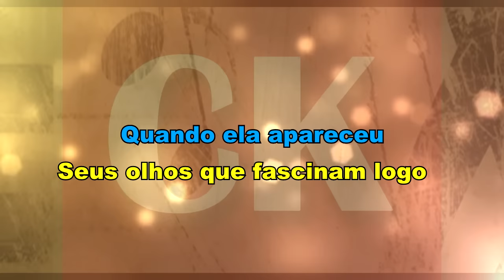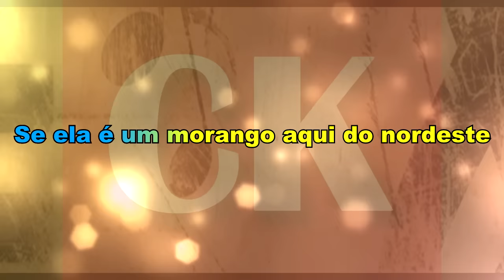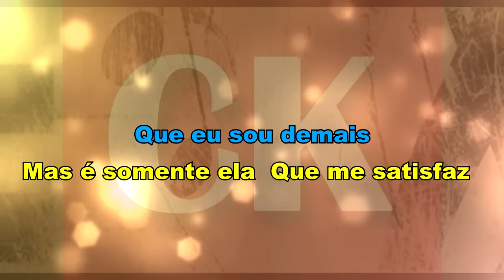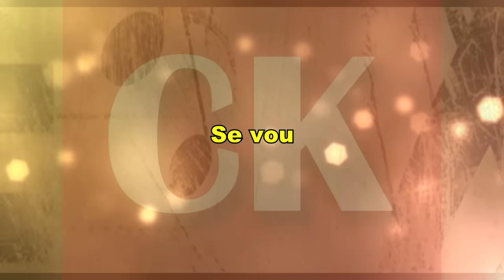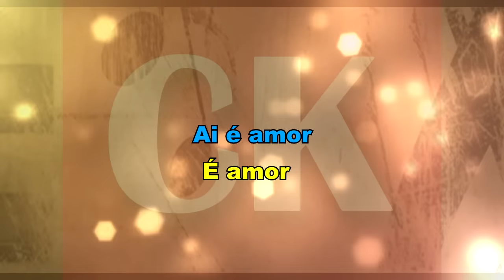Lairton e seus Teclados - Morango do Nordeste Karaokê